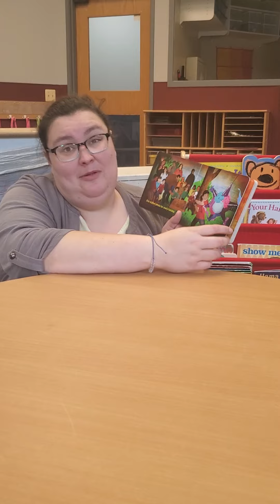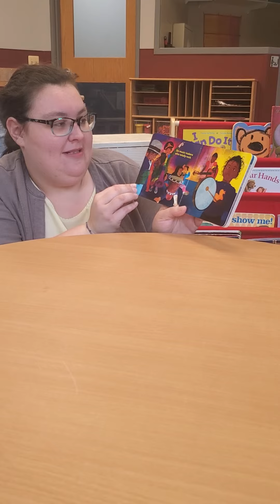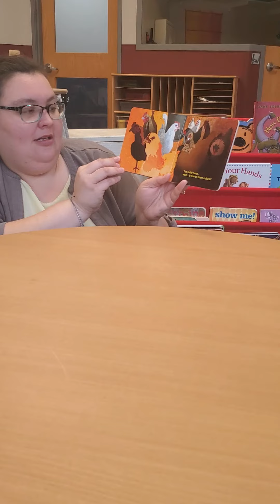Social Studies Infant Monday Read Aloud - Counting on Community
Join Heartfelt Impressions’ Ms. Heather for our infant read aloud on Monday during social studies week as she reads “Counting on Community”